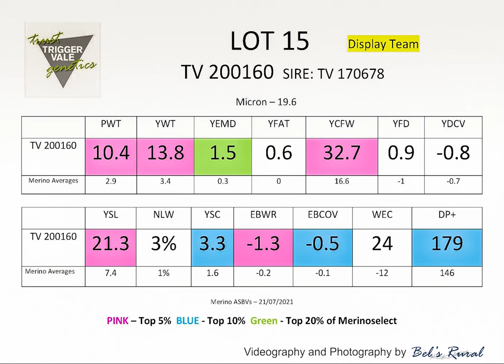TV Poll Merino Lot 15 2021